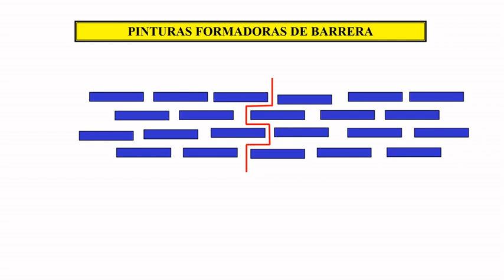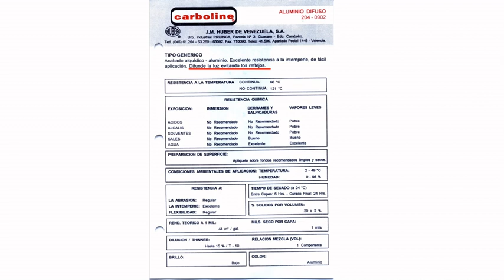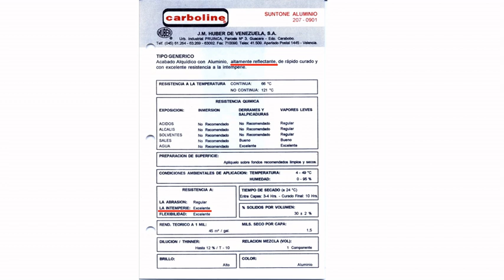POR QUE SE LLAMA ALUMINIO DIFUSO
Después de subir el video anterior, algunos de mis alumnos y también seguidores me preguntaron: ¿Por qué se llama "aluminio difuso"? Aquí se los explico.

Todos los cursos incluyen un Manual Ilustrado en español.